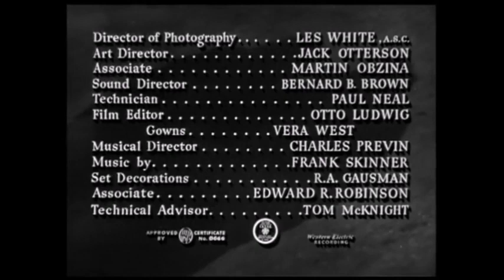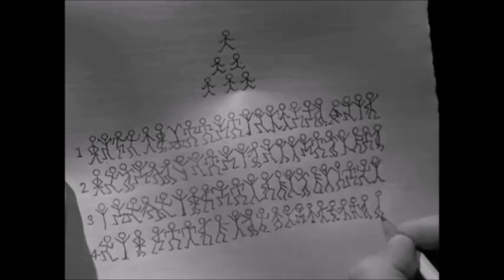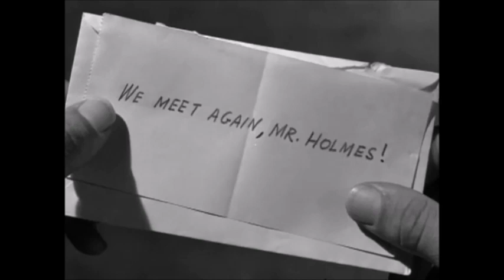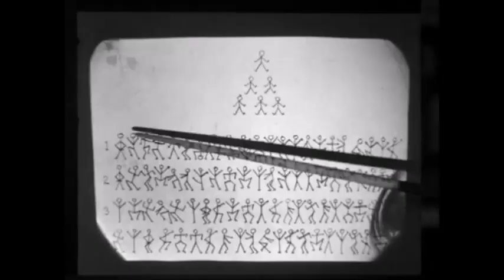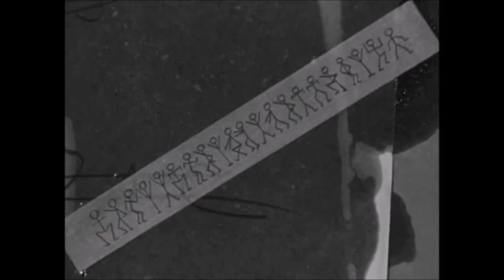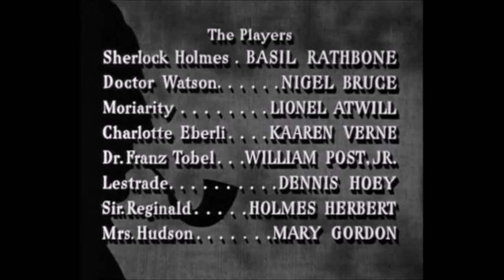Sherlock Holmes Secret weapon Tajna broń HD 1943 Basil Rathbone Nigel Bruce polski lektor